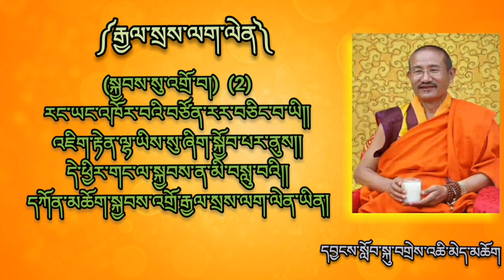April 2, 2023